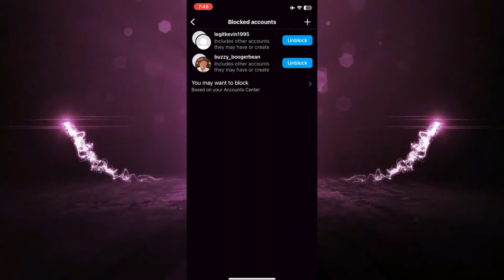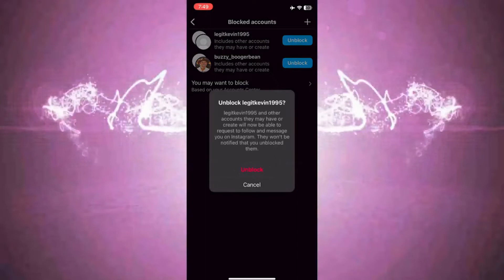Cómo desbloquear personas en Instagram